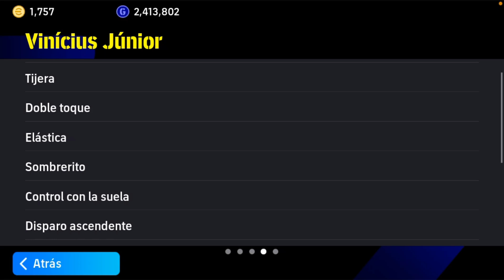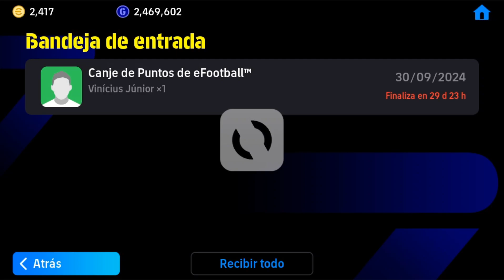✅¡¡COMO ENTRENARÍA YO A...!!|ep5 VINICIUS JR😱¿DE DELANTERO?¡¡SI MEJOR QUE UN CAZAGOLES!!🔥|EFOOTBALL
HOLA LOCOS ¿¡YA RECLAMASTE A TU VINI JR EN LA TIENDA?!